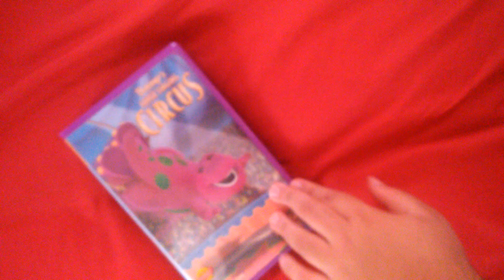Barney's Super Singing Circus 2000 VHS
barney vhs tapes